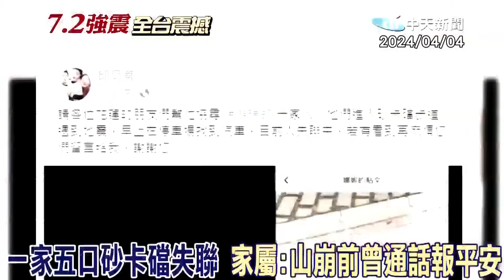砂卡礑步道一家5口"疑被活埋" ..尋獲"1男1女"罹難者!搜救隊長初步研判"曝身分" 餘震規模5.4"恐有落石"暫停搜救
責任小編:成編/梓瑄編